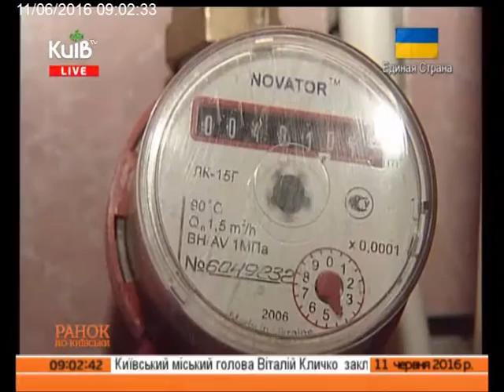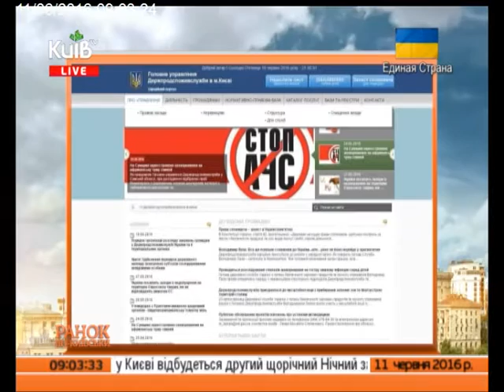11.06.16 Ранок по-київськи ч5